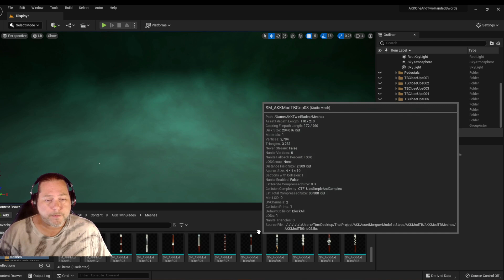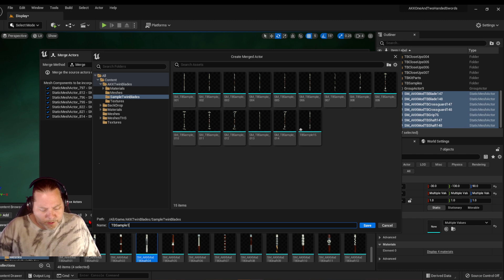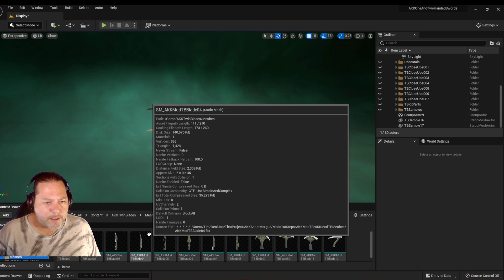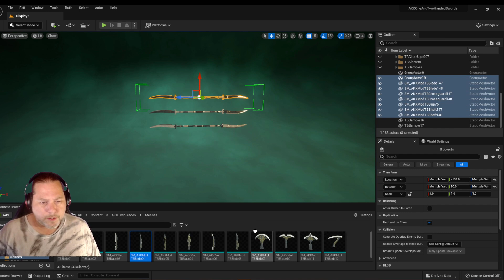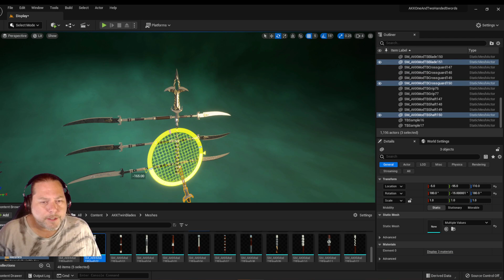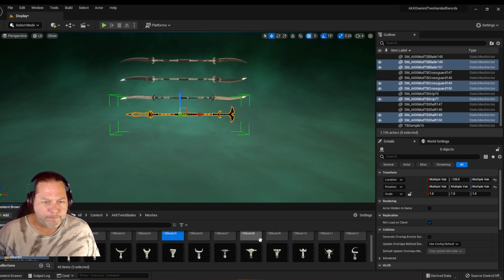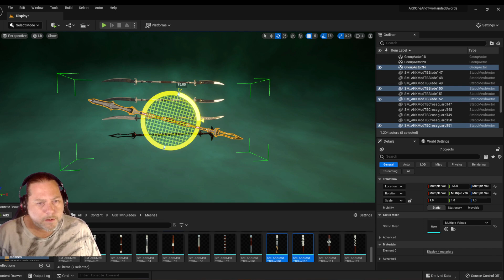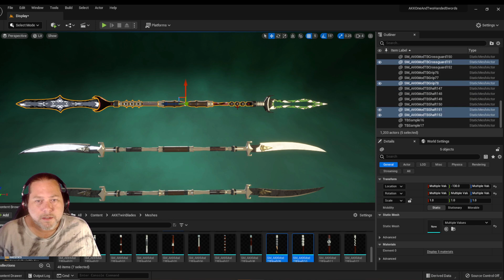Twin Blades Full Demo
An overview of my A Krojyn Kit - Twin Blades, by Mabus Games, available on the Unreal Engine Marketplace This video covers assembly of the Twin Blades, how to merge parts to create a new twin blade, and how to change the materials from what is available to use.

Or Mabus#1733

You can use it for free all the guy asks for is credit for his work in wherever you happen to use it. But be kind... leave him a small donation if you can. His music library is vast.